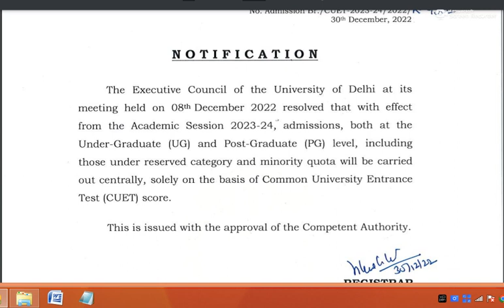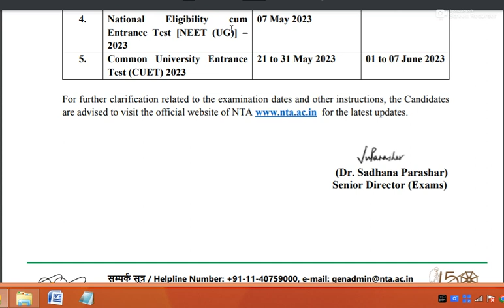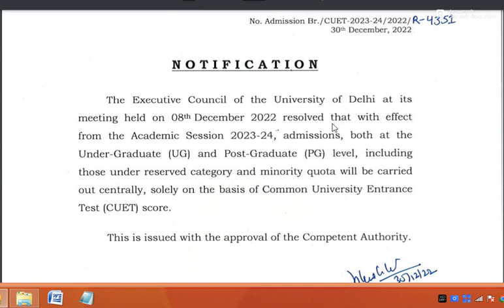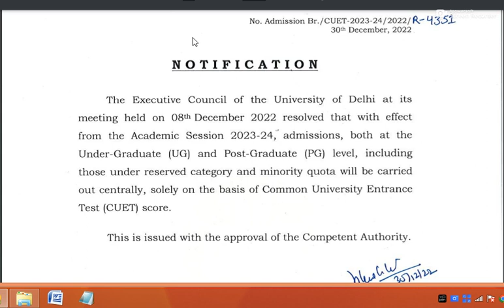CUET 2023 Notice-Delhi University Admission 2023-24 ! CUET Syllabus ! CUET Coaching Agartala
CUET 2023 Notice-Delhi University Admission 2023-24 ! CUET Syllabus ! CUET Coaching Agartala CUET Coaching Admission 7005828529